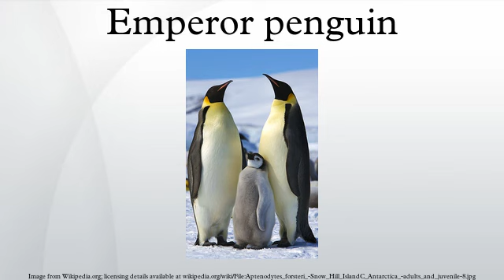Emperor penguin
The emperor penguin (Aptenodytes forsteri) is the tallest and heaviest of all living penguin species and is endemic to Antarctica. The male and female are similar in plumage and size, reaching 122 cm (48 in) in height and weighing anywhere from 22 to 45 kg (49 to 99 lb). The dorsal side and head are black and sharply delineated from the white belly, pale-yellow breast and bright-yellow ear patches. Like all penguins it is flightless, with a streamlined body, and wings stiffened and flattened into flippers for a marine habitat.
Its diet consists primarily of fish, but can also include crustaceans, such as krill, and cephalopods, such as squid. In hunting, the species can remain submerged up to 18 minutes, diving to a depth of 535 m (1,755 ft). It has several adaptations to facilitate this, including an unusually structured hemoglobin to allow it to function at low oxygen levels, solid bones to reduce barotrauma, and the ability to reduce its metabolism and shut down non-essential organ functions.